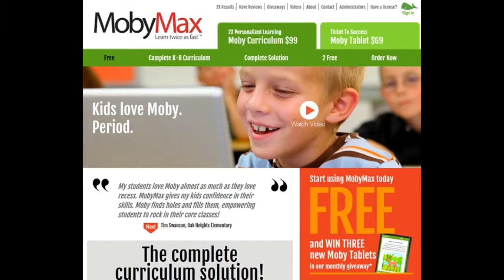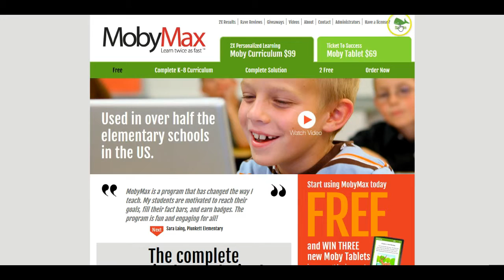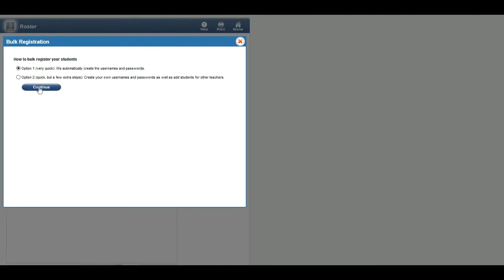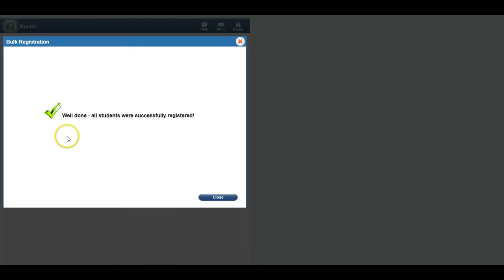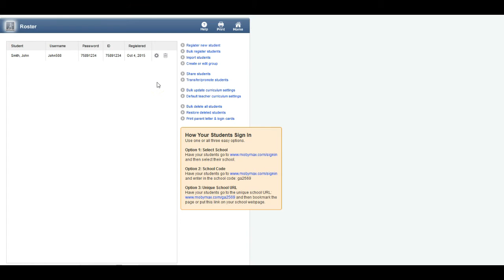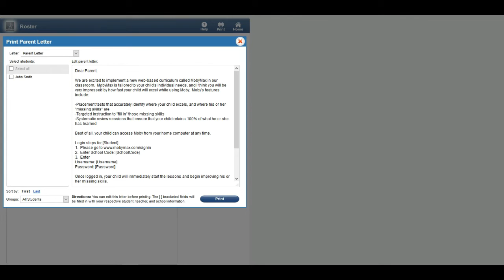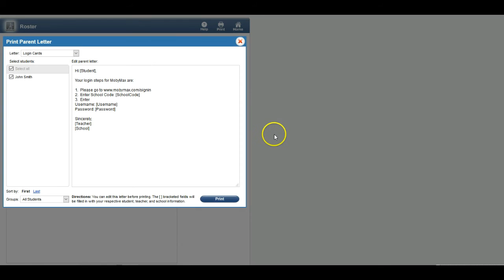MobyMax com Instructional Screencast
How to properly register students on MobyMax.com.